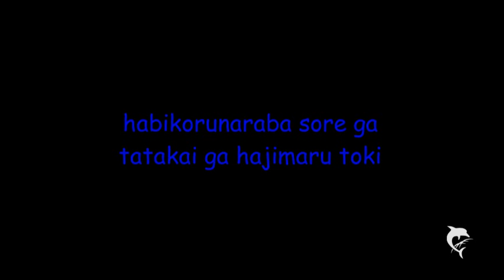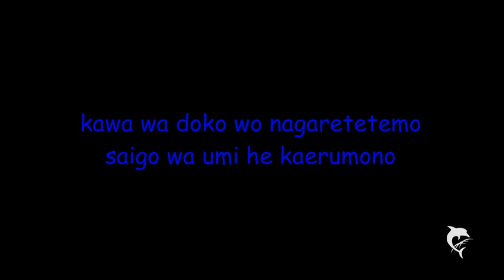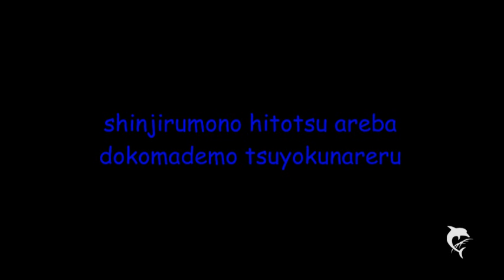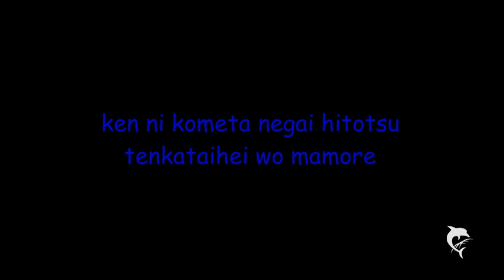Shinken Blue Aokinami Yonaoshi Ikenami Ryunosuke Lyrics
Die bessere Version :-D